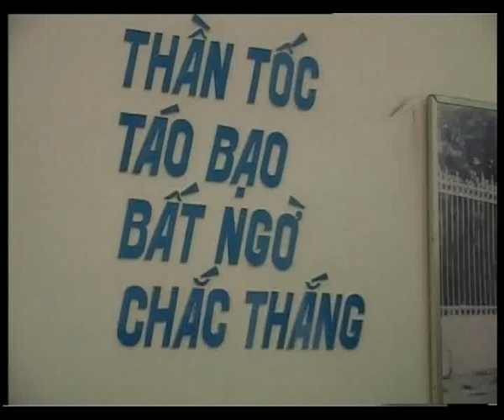Phim tài liệu Một thời quảng trị - P3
Nói đến chiến tranh sẽ không đầy đủ nếu bỏ qua vùng đất Quảng Trị. Đây được coi là vùng đất chiến tranh ác liệt nhất, bởi Quảng Trị nằm tiếp giáp giữa hậu phương miền Bắc với tiền tuyến miền Nam, lại có địa hình hiểm trở, bề ngang giống như cái yết hầu trong cơ thể của đất nước. Quảng Trị cũng là một chiến trường mà Thượng Tướng Nguyễn Huy Hiệu đã từng gắn bó nhiều nhất với đầy ắp những kỷ niệm vui buồn.